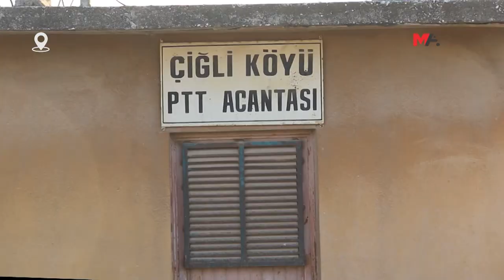DEPREMZEDELERİN BÜYÜK BÖLÜMÜ KONTEYNERLERE MAHKÛM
50 bine yakın insanın yaşamını yitirdiği deprem felaketinin üzerinden geçen 9 ayda kalıcı konutların tamamlanmaması yüzünden depremzedelerin büyük bölümü hala konteynerlere mahkûm halde
DAHA FAZLA BİLGİ İÇİN: